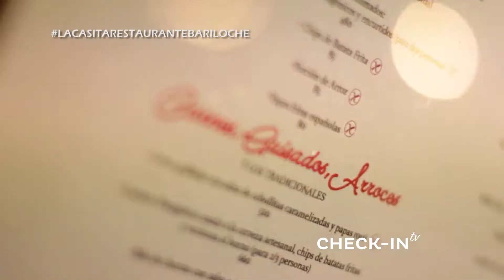CHECK-IN TV 114 - RESTAURANTE LA CASITA - BARILOCHE